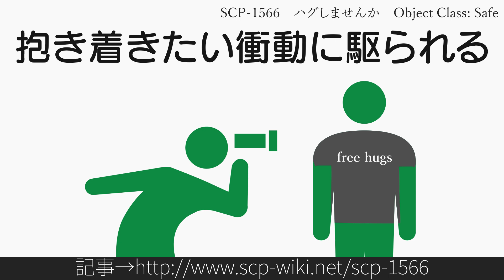15秒でわかるSCP-1566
Author: NineAndNinetyHours
Title: SCP-1566 - ハグしませんか